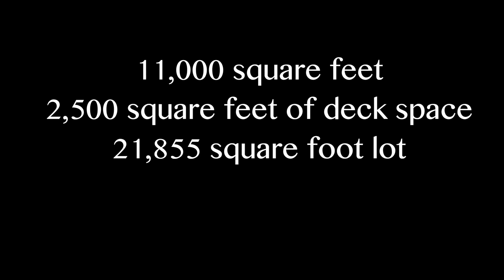15105 Mulholland - $7,199,000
Secluded and private, entertainer's architectural showpiece with unobstructed jetliner city views atop the hills of Bel Air. Hidden from street view, enter into a private Ferris Bueller-style 8-car motorcourt with stunning city and canyon views. The entrance opens into an elegant reception area with head-on city views, elevator, and guest suite. Glide down the curved staircase into an open-floor-plan, wall-to-ceiling windowed living room with soaring ceilings, gourmet chef's kitchen with large center island, dining area, sound-proofed screening room with wine cellar, and expansive patio with fire-pit overlooking the birds-eye city views. Additional bedroom suites below, including a step-down romantic master bedroom with spa-like dual bathrooms, walk-in closets, and patio with hot-tub. The lower level opens into a sound-proofed entertainers dream boasting a two-story club-like atmosphere with wet bar, wine cellar, cigar storage, dual bathrooms, and a massive 46' color-changing lap pool with explosive city views. In total, the home boasts approximately 2500 square feet of outdoor entertaining space and also offers amazing income potential for an owner/investor who wishes to rent the home short/long term.